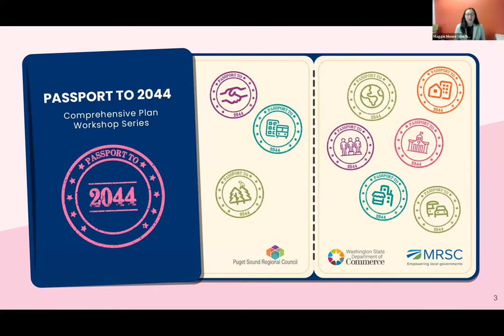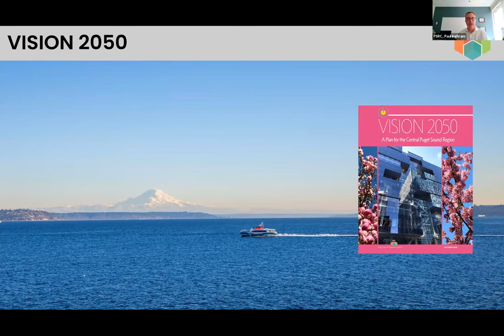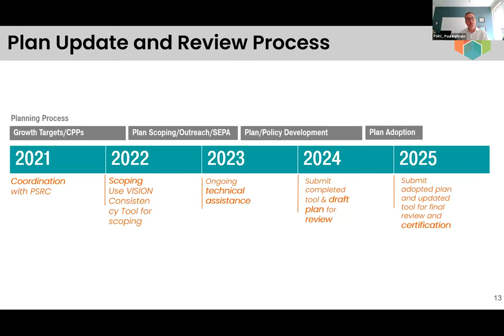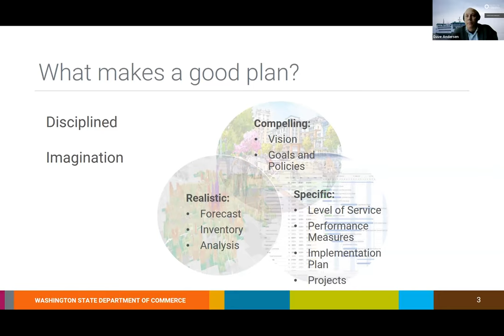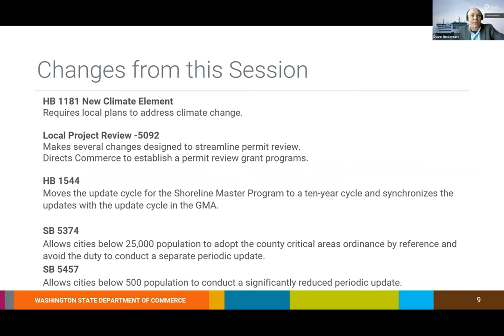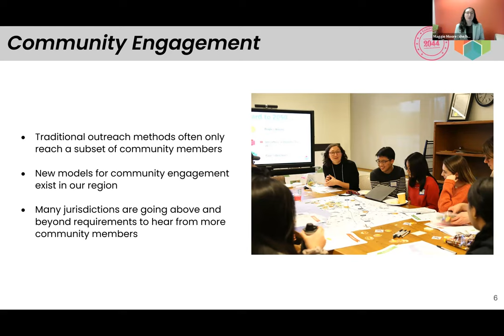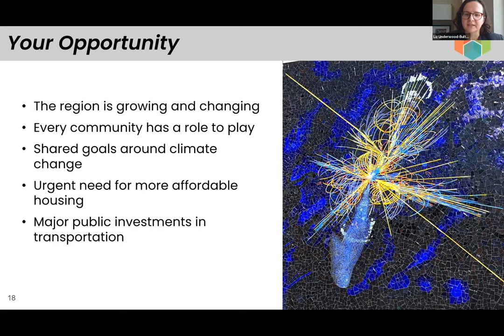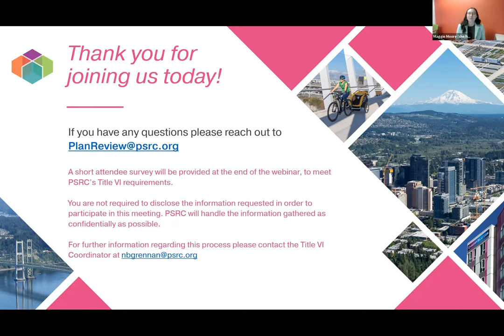Passport to 2044: Key Topics for Elected Officials and Planning Commissioners - May 18, 2023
Join PSRC and the Washington State Department of Commerce at a 1.5 hour virtual session for elected officials and planning commissioners in the central Puget Sound region to learn more about the importance of comprehensive plan periodic updates and key issues emerging during the process.

The primary audience for this webinar are the elected officials and planning commissioners in the central Puget Sound region. Planners, consultants, and staff involved with comprehensive planning are also welcome to attend.